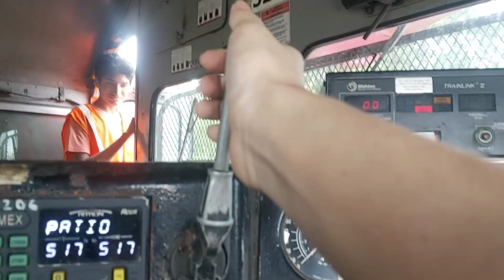Lo mejor del mes de Junio